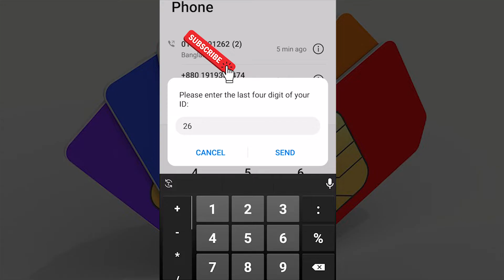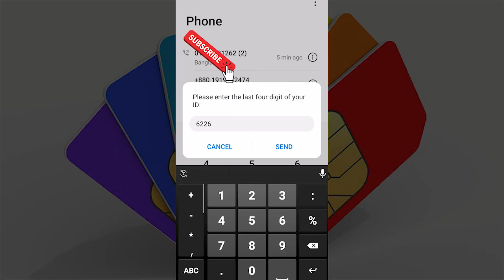আপনার NID Card দিয়ে অন্য কেউ SIM Card ব্যবহার করছে কিনা দেখুন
একটি জাতীয় পরিচয়পত্র (এনআইডি) দিয়ে কয়টি সিমকার্ড নিবন্ধিত হয়েছে কোনো চার্জ ছাড়াই তা ঘরে বসে জানা যাবে। সাম্প্রতিককালে দুর্বৃত্তরা অপরাধ সংঘটনের জন্য আপনার অজান্তেই অপরিচিত সংযোগের নিবন্ধন করে নিয়েছে এনআইডিতে। নিরাপত্তার জন্য ঝামেলা এড়াতে আপনার এনআইডি দিয়ে কয়টি সিম নিবন্ধিত রয়েছে তা সহজেই জেনে নিতে পারেন। যেভাবে জানবেন : যে কোনো মোবাইল থেকে কল অপশনে গিয়ে *১৬০০১# লিখে ডায়াল করুন। ডায়াল করার সঙ্গে সঙ্গে আপনার এনআইডির শেষ চারটি ডিজিট লেখার জন্য অপশন আসবে। তখন এনআইডির শেষ চারটি সংখ্যা চাপুন। কিছুক্ষণের মধ্যে একটি ফিরতি মেসেজ আসবে। সেখানে আপনার নামে কয়টি সিম নিবন্ধিত আছে সব চলে আসবে। এনআইডিতে নিবন্ধিত কোনো সিম আপনার না হলে সংশ্লিষ্ট মোবাইল অপারেটর কাস্টমার কেয়ারে যোগাযোগ করে তা বন্ধ করে দিন।

Follow me;
OVERPRINT
1003, New Market (Ground Floor),
Comilla-3500.Google Map